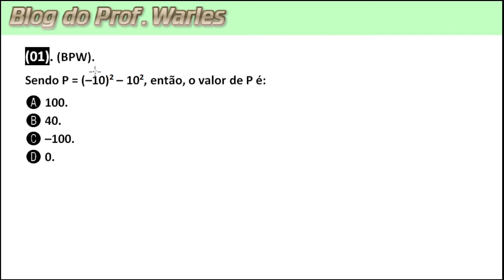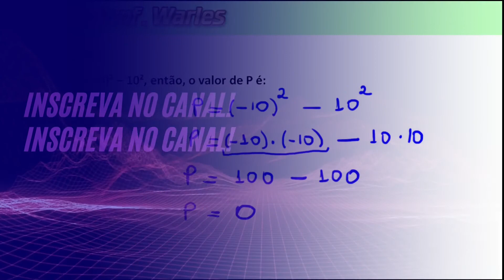Quiz_D18_Q1_9º_ano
Resolução de item relativo ao descritor – D18: Efetuar cálculos com números inteiros envolvendo as operações (adição, subtração, multiplicação, divisão e potenciação).